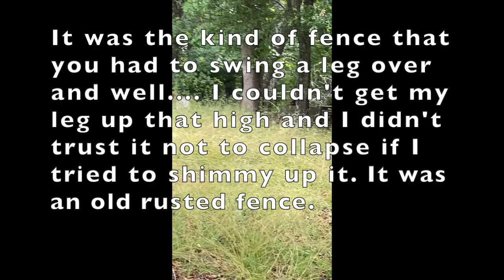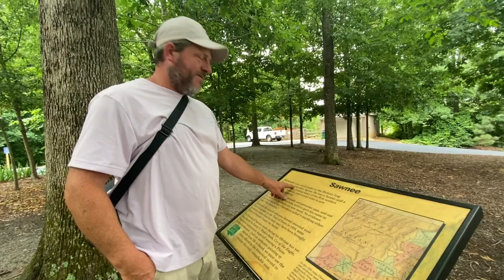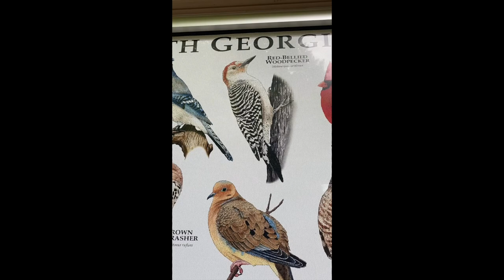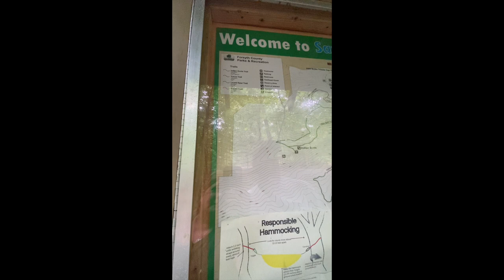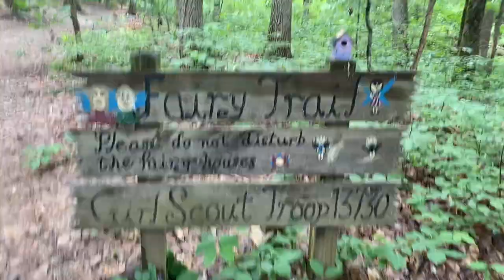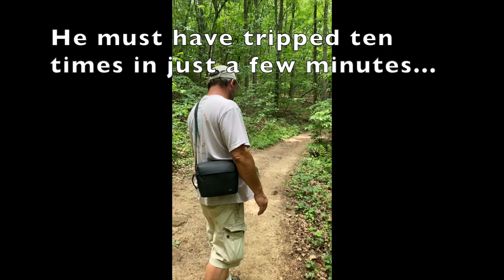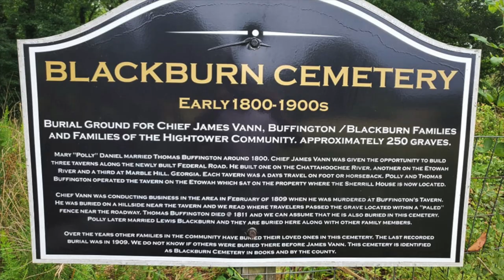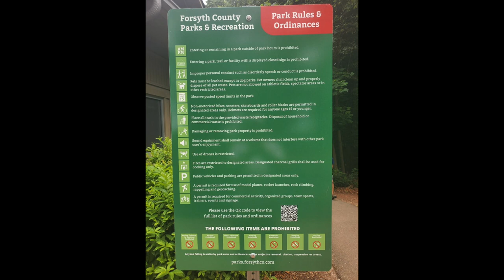We didn't die! Chief Vann Grave • Hiking Sawnee Mountain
In this episode Tommy slightly trespassed to get pictures of Chief Joseph Vann's grave and then afterward, we hiked about four miles round trip up a mountain to see the legendary "Indian Seats." The Sawnee Mountain Indian Seats has a lot of lore and legend, as well as some haunted history. It's believed that Chief Sawnee hid his treasure at the top of the mountain somewhere and sat out on the cliff side to survey his territory.

After the hike, we stopped for a light, shared, lunch at Hibachi Express because we were starving and besides the typical fast food, everything was close on Sunday.